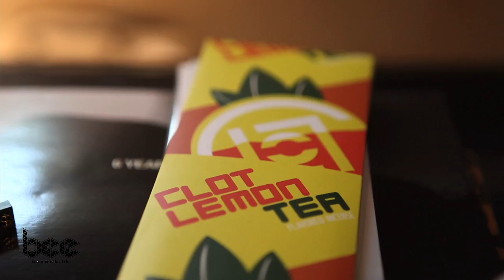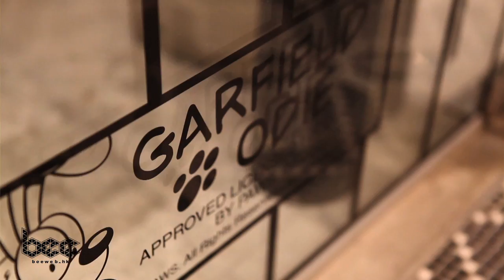CLOT主腦Kevin Poon親力解說！ JUICE TST企劃內幕全公開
【Bee.WEBZINE報導】有留意開beeweb.hk的粉絲們還記不記得，上星期介過JUICE位於尖沙咀WOODHOUSE商場開設的首間九龍區分店，及為新鋪開將而推出的odie x CLOT collection呢？不過記得與否都不打緊，今次本刊記者就親自踩場，拍攝新店環境給大家先睹為快，看一看JUICE TST的盧山真面目，而且還找來CLOT主腦之一Kevin Poon為大家介紹新店不為人知內幕消息。潮友們，一click去片！